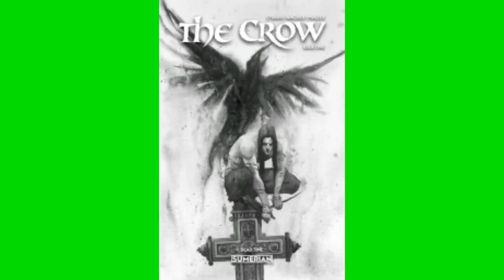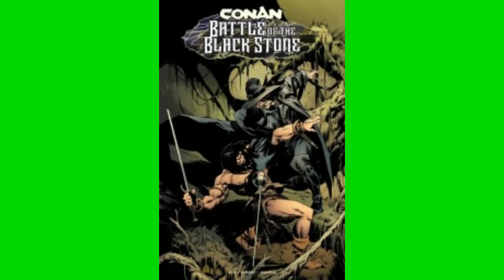Very Cool New Comic Book Day Haul and Review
This week's comic book haul and review for 10/2/24. What did you pick up? What did I miss?